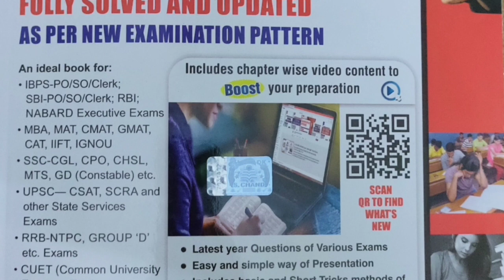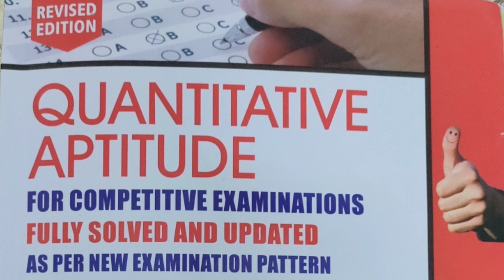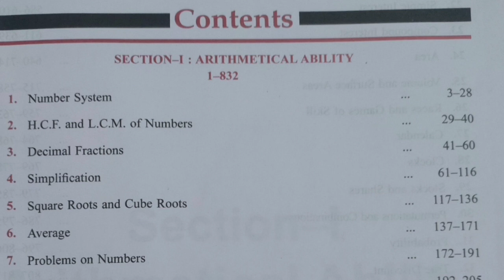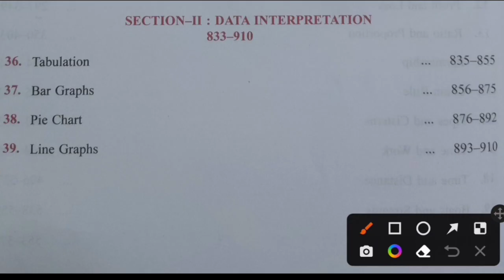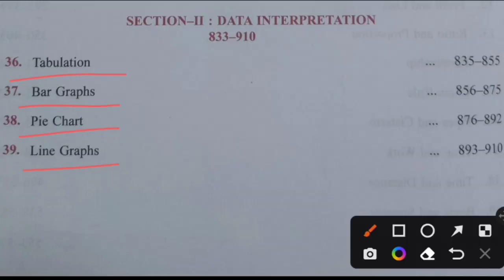GK EduKart Mathamatics - English और हिंदी में | Part-1 | Introduction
ये GK EduKart Mathamatics (RS Agarwal math Book) का भाग-1 है जिसमें Cover किया जाएगा:

♦ Introduction of RS Agarwal math Book |
♦ Preparation कैसे किया जाता है ?
♦ Section 1 and Section 2 chapters list |
♦ Starting कैसे करनी हैं |

etc.

Jaihind! JaiBharat!🇮🇳🇮🇳